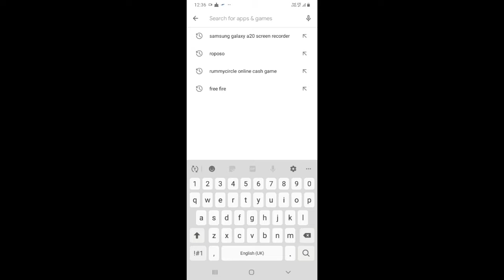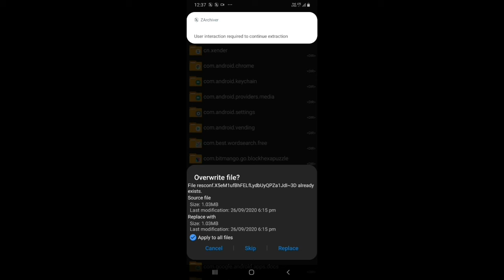How To FREE Claim 'K' Character in Free Fire❗How To Get Free KSHMR Character❗FREE FIRE New Character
Location 🌸Himatnagar, Gujarat,

How To Apply Glitch File + Dimond Glitch

VIDEO TROPIC
1.how to get bundle in free fire 2020
2.garena free fire
3.freefire
4.free fire new clothes glitch
5.free fire legendary bundle glitch
6.ff clothes glitch
7.free fire dress glitch
8.ff dress glitch
9.free fire clothes glitch
10.ff glitch dress
11.how to get vip bundle in free fire
12.dress glitch in free fire
13.free fire vip bundle glitch
14.free fire clothes glitch after update
15.free fire data config
16.free fire legendary bundle glitch

📱Device:-
Samsung Galaxy A 20 (3GB RAM, 32GB) - Gold

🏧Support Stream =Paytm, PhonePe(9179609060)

So friends watch this video till end and if you like this video so

► Stream Timing:(Monday to Saturday-09:00am to 12:00pm)📲

🌿Video Tags🌿